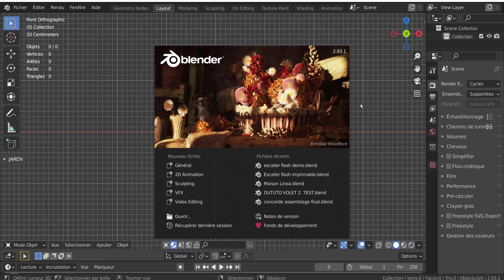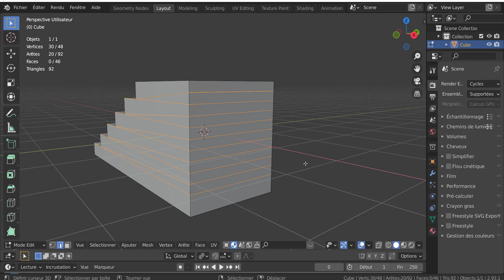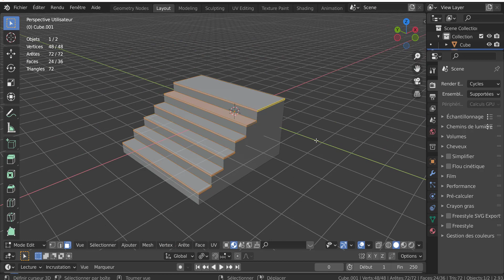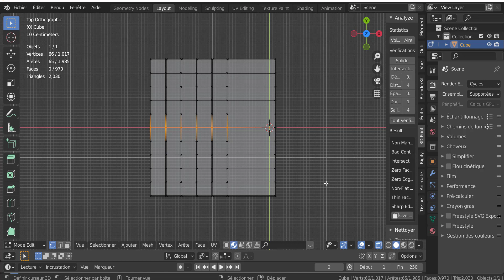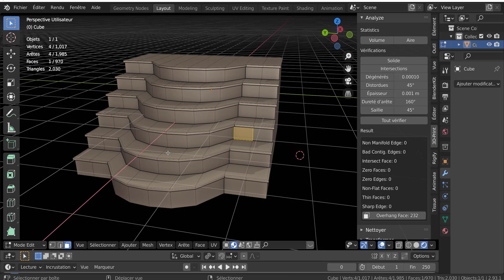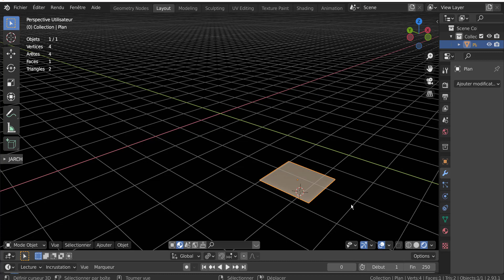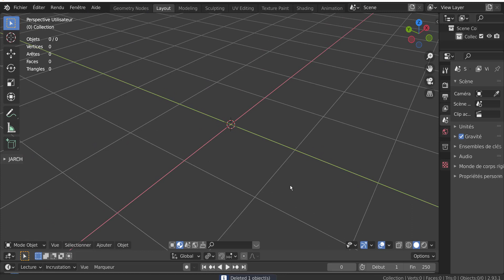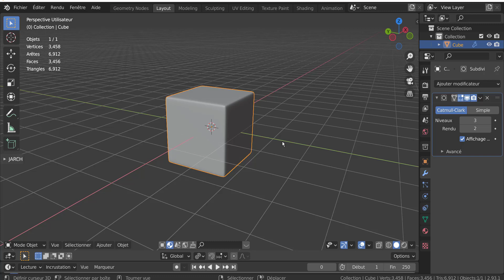Escalier flash imprimable création svm6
Modéliser très rapidement un escalier imprimable. Vous aller voir une façon différente de le réaliser un escalier que celle utilisée habituellement.